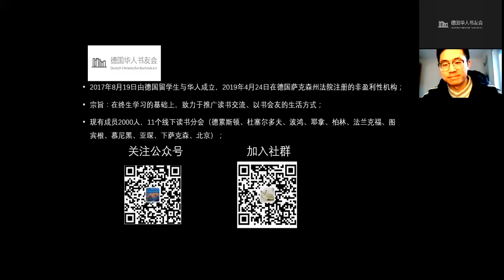[书友讲坛] 第七期 The Universe（下）| 卡尔斯鲁厄理工大学及其他德国大学的理论物理（宇宙学方向）研究现状简介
主讲人：Karlsruher Institut für Technologie (KIT) 理论物理 宇宙学方向 Ph.D. Wenjie Hou 侯文杰
内容：KIT 以及德国理论物理研究概况